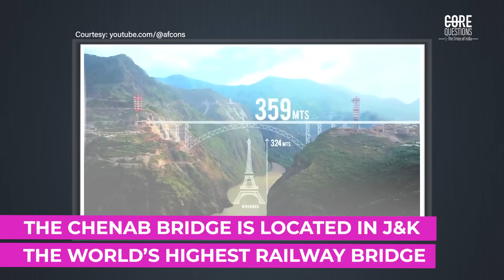World’s highest railway bridge | Everything you must know about Chenab bridge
The Chenab Bridge is the world's tallest railway bridge, standing at a height of 359 meters (1,178 feet) above the Chenab River. It is taller than both the Eiffel Tower in Paris and the Statue of Liberty in New York City. The bridge is part of the Udhampur-Srinagar-Baramulla Rail Link project.
The construction of the bridge posed several engineering challenges due to the harsh terrain and weather conditions in the region.

Where is this bridge, when will it be open to visitors and why is it important? These are the CORE questions.

India has built the world's tallest railway bridge, the Chenab Bridge, which stands 359 meters above the Chenab River in the Jammu and Kashmir region. After decades of construction, the bridge will be open to visitors by the end of December 2023 or January 2024.

The bridge is part of the Udhampur-Srinagar-Baramulla Rail Link project, which aims to make the Kashmir Valley accessible by the Indian Railway network.In addition to the Chenab Bridge, the project includes the country's longest transportation tunnel and Indian Railways' first cable bridge. For India's Prime Minister Narendra Modi, investments in infrastructure like the Chenab Bridge and the broader rail link project are seen as a powerful tool for social integration and political influence, connecting disparate regions with key cities- something that has been sorely missing in India.

Linking Kashmir with the rest of India by train will specifically boost the region's industrial and agricultural sectors by allowing all-weather rail connectivity between the valley and the rest of the country. Previously, the only land route connecting the Indian-controlled parts of Kashmir with the rest of the country was the winding 300-kilometer Srinagar-Jammu national highway, which closes during part of the winter and is also infamous for vehicle accidents.

The bridge also has political implications as it's seen as a means of integrating Kashmir into India. Through the abrogation of article 370 in August 2019, Kashmir finally became one with India…..a move that PM Modi stated would promote stability, reduce corruption, and boost the economy. The Chenab Bridge is already being touted as a prime example of Modi's efforts to expand development in the country.

Since coming to power, Modi increased the budget of less than $100 million for the USBRL project by a factor of six to accelerate the bridge's completion after years of delays. India has invested millions into modernizing its infrastructure. Modi also inaugurated the first section of a 1,386-kilometer expressway linking the capital New Delhi to the financial hub of Mumbai.

The government said in a press release that the 246-kilometer section of the expressway alone cost $1.4 billion. Construction is also underway for the Western Dedicated Freight Corridor, which aims to decongest India's railway network. Bottom line….the Chenab Bridge and the Udhampur-Srinagar-Baramulla Rail Link project ARE important for India's growth story.

The bridge will surely boost the region's industrial and agricultural sectors by allowing all-weather rail connectivity between the valley and the rest of India, and it's seen as a means of integrating Kashmir into India. Modi's investments in infrastructure like the Chenab Bridge are seen as a powerful and effective tool for social integration and political influence, connecting disparate regions with key cities. While the success of the project remains to be seen, the bridge is already being touted as an example of Modi's efforts to expand development in the country.